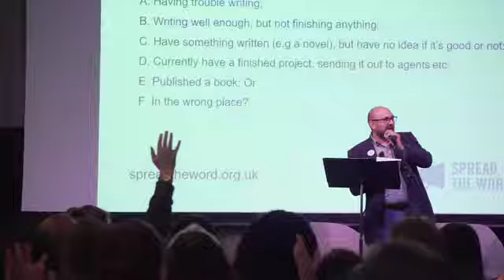Bobbu Nayyar from Spread the Word: Why aren’t you writing?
Spread the Word’s programme manager Bobby Nayyar offers some practical advice on how to keep writing, and an overview of the opportunities the organisation offers.